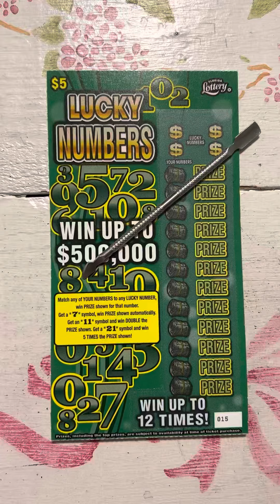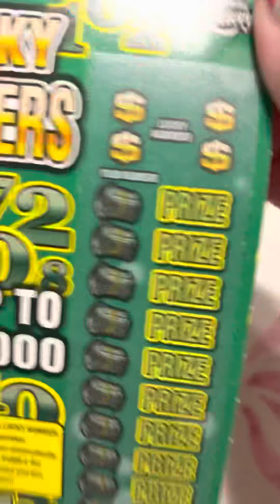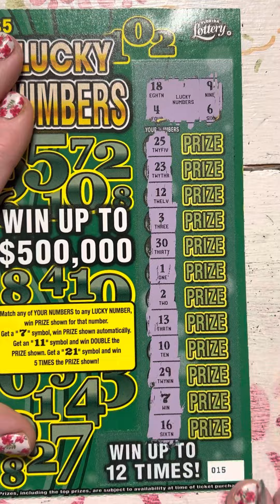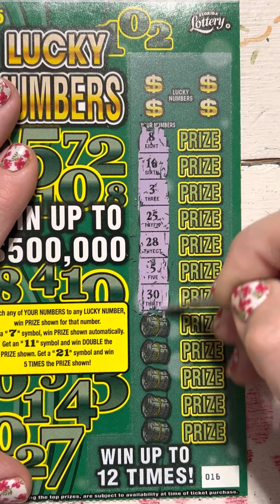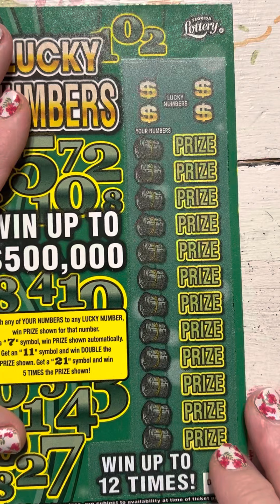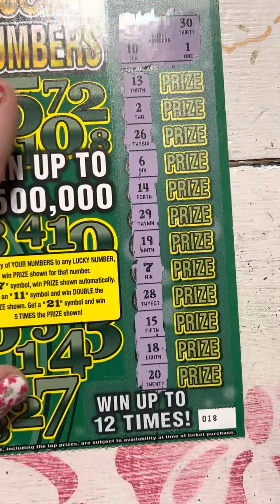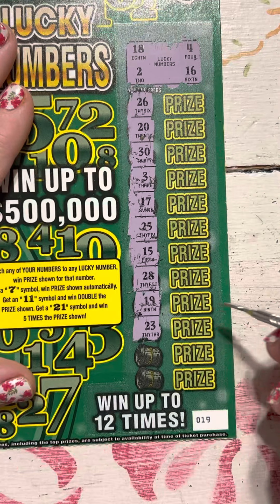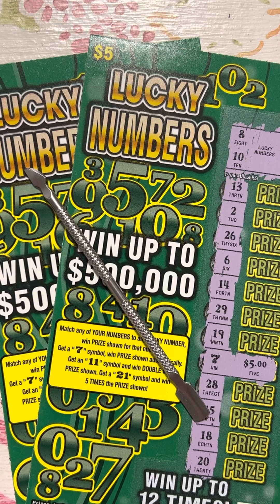$25 session TWO WINNERS Lucky Numbers Florida scratch off tickets 5 in a row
Grandma Scratcher
10226 Curry Ford Road

I ship items out every day.

Grandma Scratcher
10226 Curry Ford Road